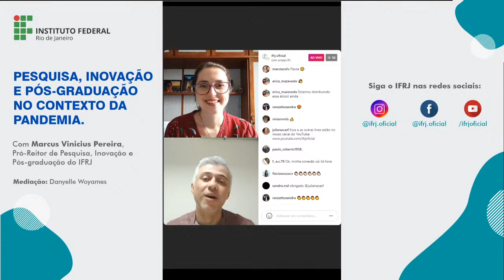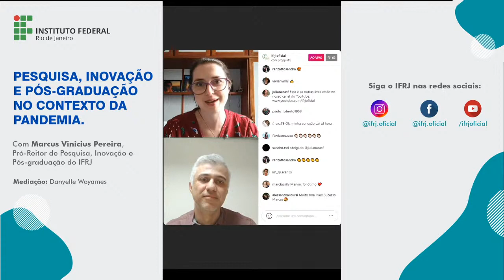Live IFRJ: Pesquisa, Inovação e Pós-Graduação no contexto da pandemia